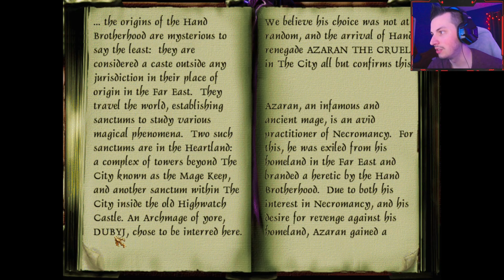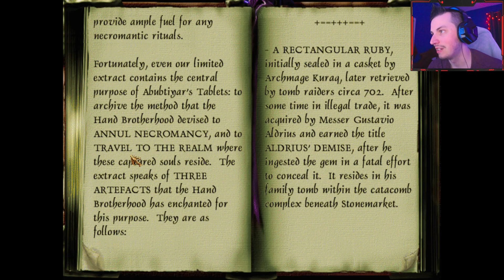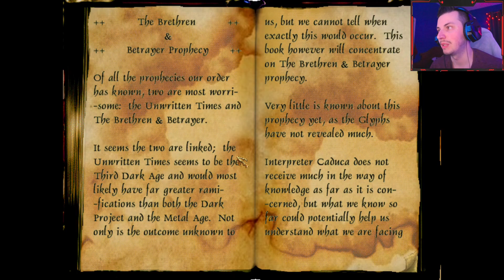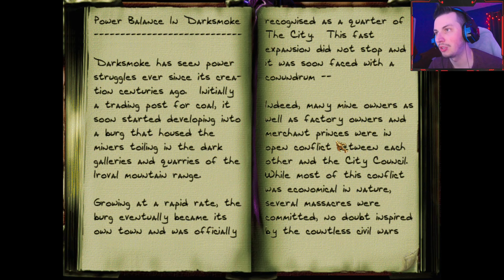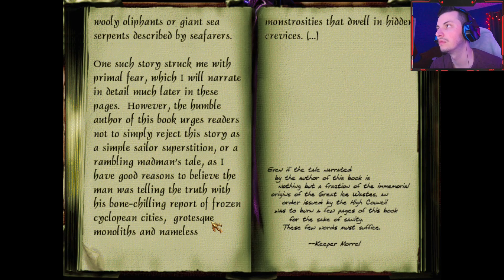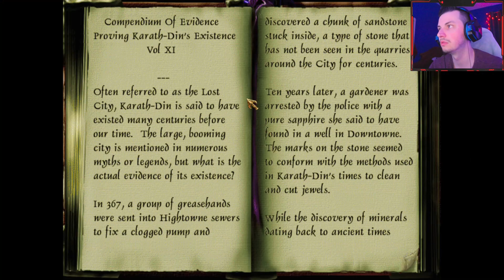Thief: The Black Parade | Mission 6: Kept Away From View - Part 15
Let's Play The Black Parade! We continue with mission 6 in the Keeper Compound. Hume makes his way into the Restricted Library to get the info and afterwards we find the Amethyst Harp. Let's get Sneaky!

● Story:
In The Black Parade you play the character of Hume, a hardened criminal who was sent into exile as a punishment for his crimes. The year is 833, you are now back in The City, a sprawling metropolis of soot-caked brick, greasy fumes and noisy machinery, with many a sinister conspiracy whispered behind closed doors. Lost and without a penny to your name, you are back to your life of thievery and must find your old associate Dahlquist. Shadows and silence are your allies. Light is your enemy. Stealth and cunning are your tools. And the riches of others are yours for the taking.